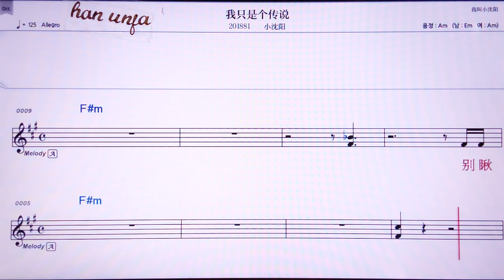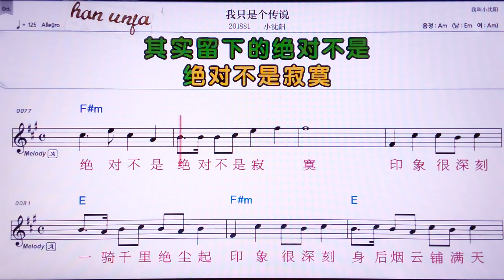💖워즈쓰꺼추안숴/샤오썬양 👍MR,노래방, 악보, 코드,Karaoke With Sheet Music